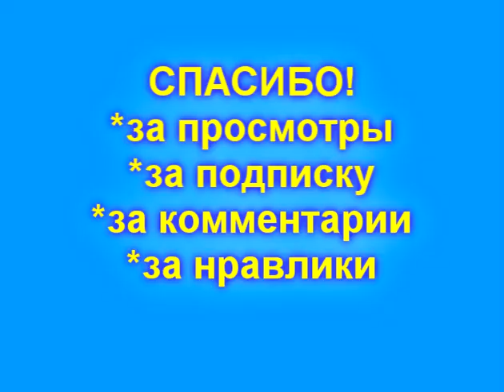Танцуют все! Харьков 1997 год. Финал программы "Классики"!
Фрагмент из телевизионной игры "Классики" декабрь 1997 года.